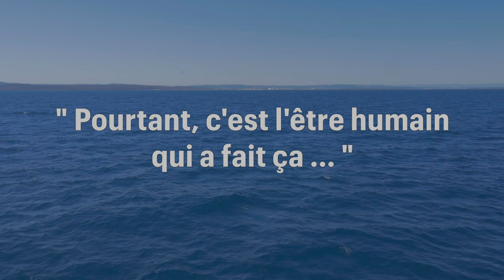L' Audyssée des déchets #8 : "Pourtant, c'est l'être humain qui a fait ça ...''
Beeeuuuurk !
L’équipe a souffert dans une mer mouvementée pour suivre l’oiseau des îles et son équipage.
À savoir : 1 chalut collecte 2 tonnes de déchets par an ! Re Beeeuuuuurk !
C’est l’être humain qui a fait ça! Mais nous on veut préserver la ressource et la mer !
Dit le capitaine …
Bienvenu à bord!

Pour tout renseignement, n'hésitez pas à contacter un des membres d'ECOLOCAL :
Joël AUBÉ, porteur du projet